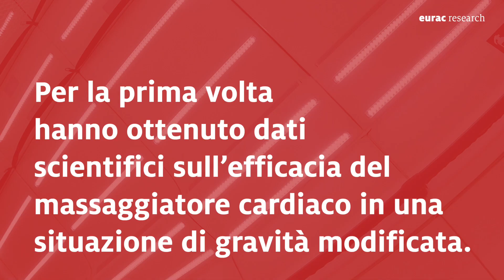Problemi di cuore in orbita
I medici di Eurac Research hanno testato il massaggiatore cardiaco automatico LUCAS a bordo di un airbus che ha simulato una condizione di gravità modificata grazie a un volo parabolico. L’obiettivo dello studio era capire se il dispositivo potesse essere una valida opzione per la gestione delle emergenze cardiache nello spazio.